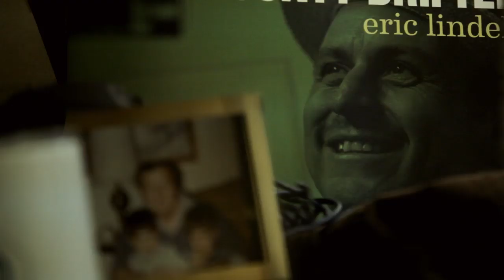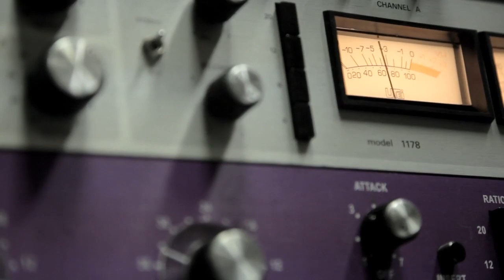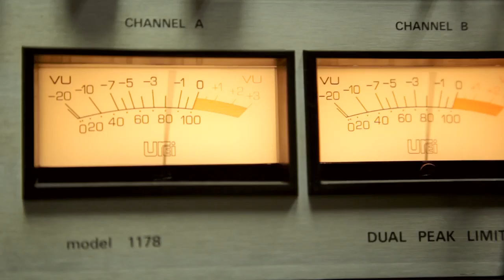Eric Lindell Movie Short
Stories from the Blue Goose